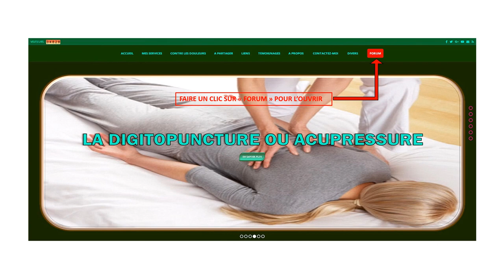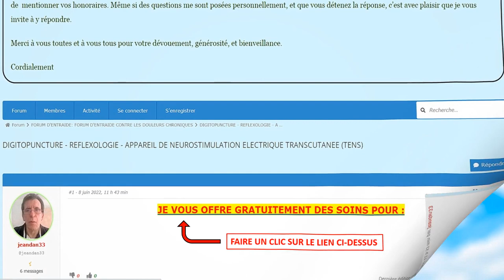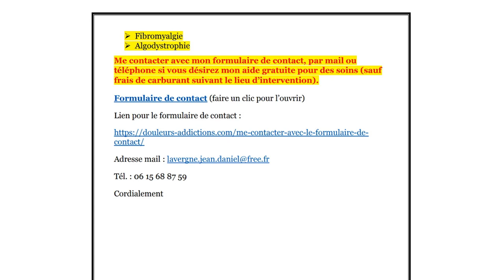TUTO - JE VOUS OFFRE GRATUITEMENT DES SOINS POUR COMBATTRE :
Bonjour,
FAIRE UN CLIC SUR LE LIEN CI-DESSOUS POUR OUVRIR LE FICHIER CONCERNANT MES SOINS
La couleur des liens hypertextes est bleu et ils sont soulignés.
"Faire un clic pour ouvrir les liens"

Je suis radiesthésiste et magnétiseur, j’utilise mon magnétisme pour combattre vos douleurs chroniques.

Je vous propose une médecine non conventionnelle aussi appelée (alternative, parallèle, naturelle ou douce).
Pour les soins je ne consulte jamais à mon domicile, je me déplace toujours chez le malade pour préserver son confort face à la douleur.

Mes soins sont gratuits, je demande seulement un dédommagement pour les frais de carburant suivant la destination.
Si c’est hors région bordelaise, je peux me déplacer si vous prenez en compte les frais de déplacement.
Pour celles et ceux qui ne me connaissent pas, je tiens à vous indiquer comment se déroule mes soins :
- Je ne pratique aucune manipulation car pour moi je pense que cette thérapie s’adresse seulement aux médecins ostéopathes, vertébrothérapeutes ou chiropracteurs.
- Je travaille par imposition des mains par contact ou à distance
      (5 cm à 10 cm)
- Je pratique la digitopuncture aussi appelée digipuncture ou acupression, c’est l’acupuncture sans les aiguilles.
- Le reiki
- La réflexologie (palmaire et plantaire)
- Le Shiatsu
- La massothérapie (massages aux huiles essentielles)
La présence du mari, femme, enfant (adolescent) ou ami (e) est conseillée pendant les soins pour sécuriser et détendre le malade.

Pour la tenue vestimentaire pendant les soins, je déconseille le port de vêtements synthétiques, polyester, polyamide, acrylique, etc. pour éviter toute interférence avec mon champ magnétique à cause de l’électricité statique.
Pendant les soins votre température corporelle peut légèrement chuter, pour les personnes frileuses prévoir un vêtement complémentaire.

Mon travail consiste grâce à la digitopuncture (acupression) à rechercher à l’émergence des nerfs rachidiens des points douloureux au niveau de vos vertèbres cervicales, dorsales, lombaires et sacrées.
Dès que j’ai trouvé un point douloureux, je le masse jusqu’à la disparition complète de la douleur.
Quand la douleur a complètement disparu, j’utilise un appareil de neurostimulation électrique transcutanée (TENS).
Cet appareil me permet de tonifier ou disperser dans la zone qui était douloureuse et sur le trajet d’un nerf, tendon ou muscle, des impulsions électriques qui sont décrites par les malades comme une sensation de détente et de légers picotements.

J’utilise un neurostimulateur à 33, 90 € de la marque Nitoer, qui fonctionne très bien et que je recommande mais je sais que cet appareil n’est pas prévu pour un usage intensif et qu’il peut cesser de fonctionner prochainement.
Je suis confronté au choix que je dois faire, continuer à utiliser des appareils ayant un coût approximatif de 40, 00 € ou me décider à acheter le Puncteur Pro de Jacques Staehle au prix de 555,00 €.

J’utilise depuis quelques mois l’usage de la neurostimulation électrique transcutanée (TENS) en complément de mes soins et qui apporte un bienfait incontestable.
Malgré de très bons résultats, je n’ai pas assez de recul pour me décider.
C’est pour cette raison que je sollicite les personnes qui souffrent des douleurs indiquées ci-dessous :
- Algodystrophie
- Arthrose
- Discopathies
- Douleurs chroniques
- Fibromyalgie
- Lombalgies
- Névralgie d’Arnold
- Névralgie pudendale (AINP)
- Polyarthrite Rhumatoïde
- Rhumatismes
- Sciatique
- Sclérose Latérale Amyotrophique (SLA ou maladie de Charcot)
- Etc.
Me contacter avec mon formulaire de contact sécurisé, par mail ou téléphone si vous désirez mon aide gratuite pour des soins (sauf frais de carburant).

Merci
A bientôt si je peux vous aider !
Cordialement

Formulaire de contact sécurisé (faire un clic sur le lien ci-dessous pour l’ouvrir) :

LIEN « JE VOUS OFFRE GRATUITEMENT DES SOINS POUR : » DANS MON FORUM D’ENTRAIDE CONTRE LES DOULEURS CHRONIQUES

P.S. : Pour améliorer la lisibilité des textes, faire un clic sur la roue dentée en bas à droite sur la barre de tâche de la vidéo, puis faire un clic sur « Qualité » et enfin faire un clic sur « 1080p ».